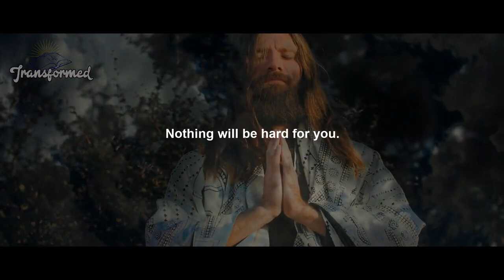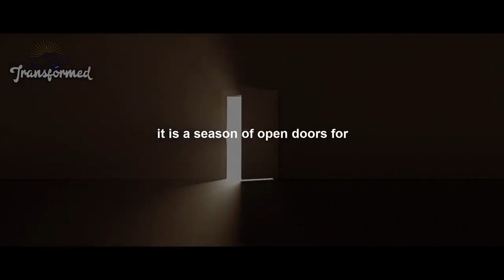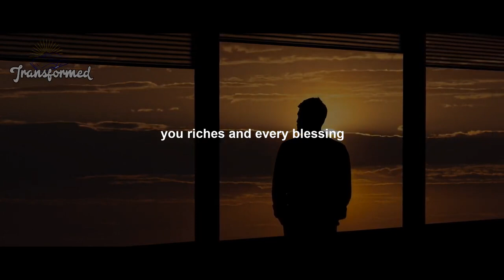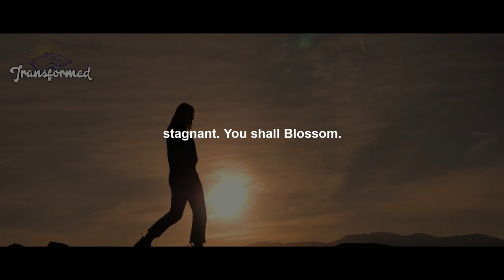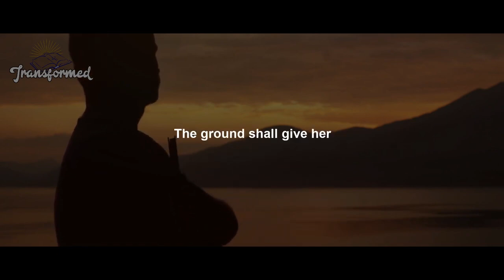If You're Seeing This God Is Causing An Unusual Shift Into Something Big Coming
If You're Seeing This God Is Causing An Unusual Shift  Into Something Big Coming (Inspirational&Motivational)